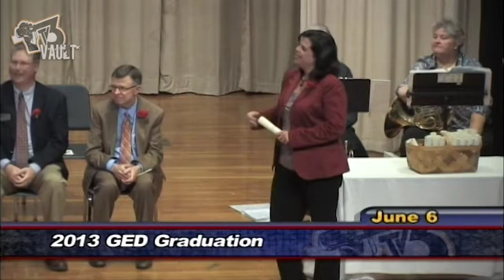2013 GED Graduation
2013 GED Graduation
Connersville, Indiana
Fayette County, Indiana